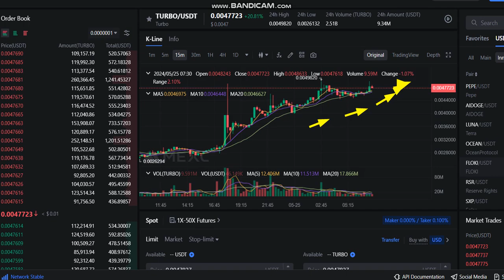🚀 LIVE Turbo TURBO Price prediction - LIVE Turbo TURBO NEWS - TurboTURBO Price Chart